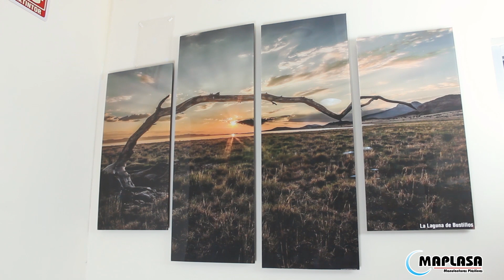Cuadros decorativos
Contamos con fabricación de cuadros decorativos y enmarcados de fotografías, ademas podemos personalizar cualquier cuadro a la medida de sus necesidades.

Llámenos sin costo al: 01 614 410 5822